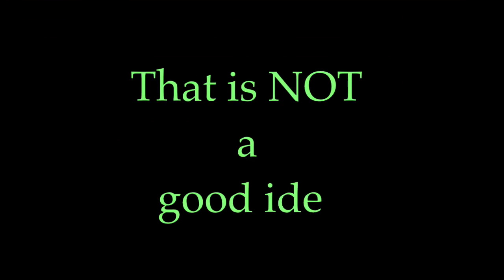LFL Newscast March 9 2018